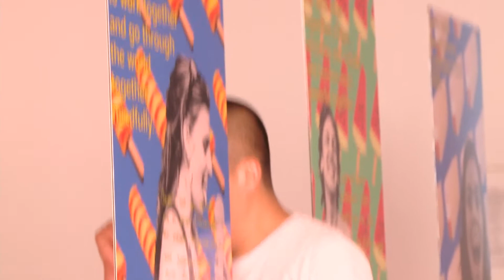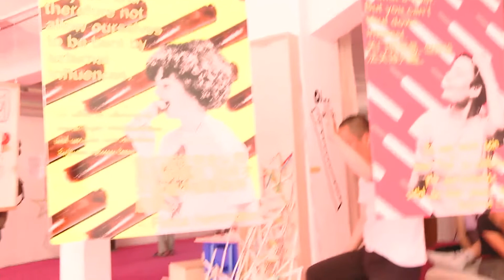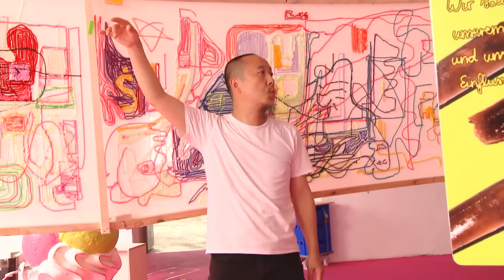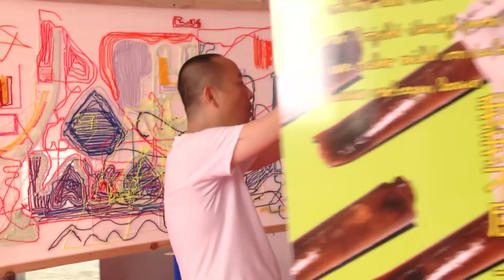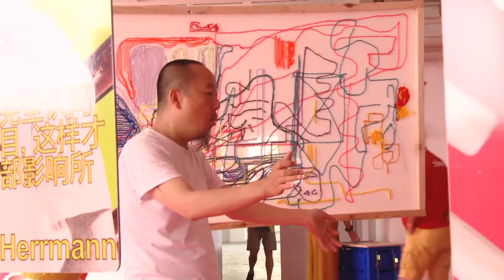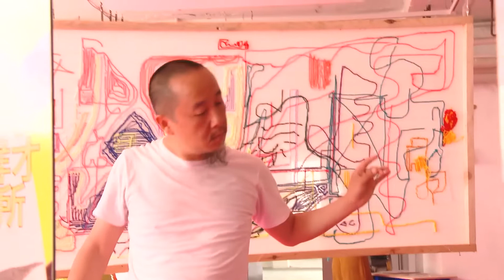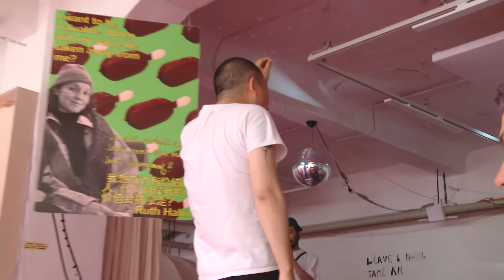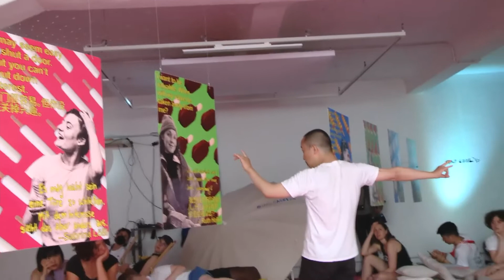yan jun w/ chao jiaxing, kassel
at hafenstrasse 76, kassel. june 19, 2022
video by Veit
by courtesy of Kollektiv Crembach/Agency & enables atypical collaborations